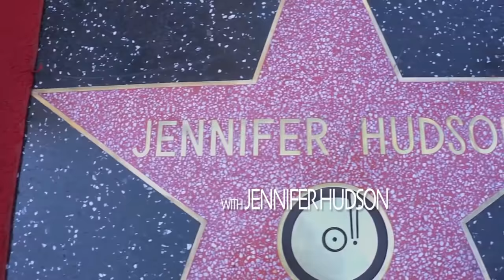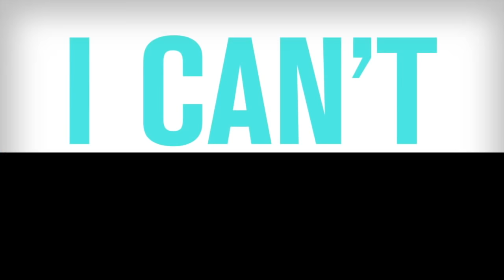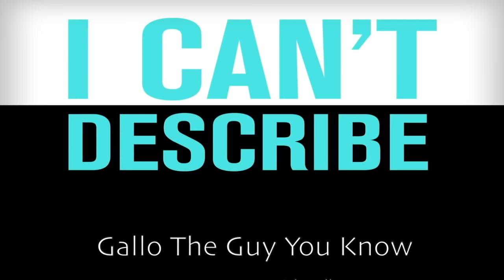Jennifer Hudson Interview with GalloTheGuyYouKnow (Season 1)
Chicago Native, Academy Award Winner, Grammy Award Winner, actress, singer, business woman, mother, wife, spokeswoman, philanthropist, am I missing anything? Jennifer Hudson is all that and more as she sits down tv personality Nick Gallo in an exclusive interview about her latest film "The Inevitable Defeat of Mister and Pete" directed by George Tillman Jr. Nick gets Jennifer to show a side of her that many might not know. Jennifer talks "being" an heroine addict, alcoholic, prostitute and more in the role of "Gloria". Nick gets Jennifer to talk new album, tour, working with Alicia Keys, and more.

Nick Gallo
TW- @GTGYK

Editor
Tanesha Manuel

Camera Operator
Barry Kelley
Adinkrahene Media

Venue
Langham Hotel Chicago